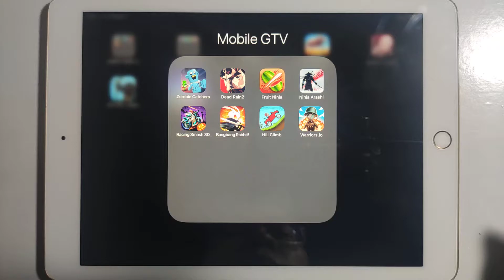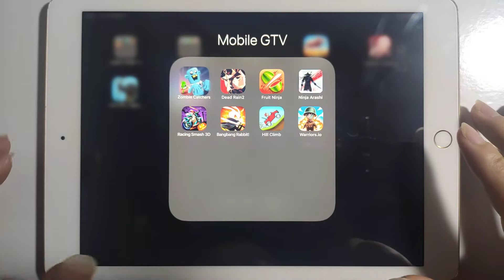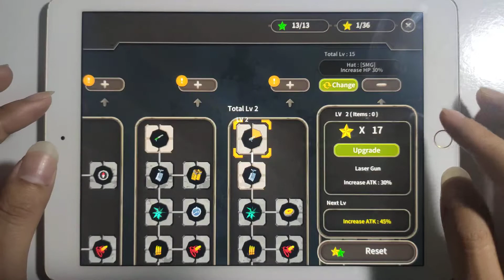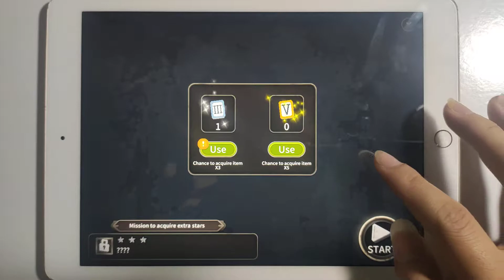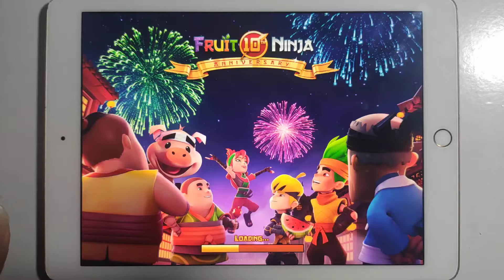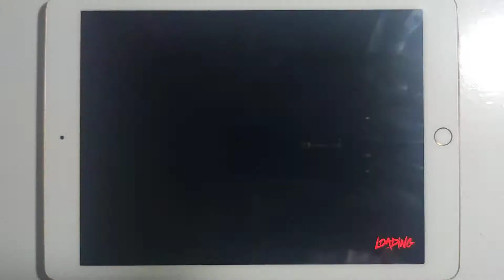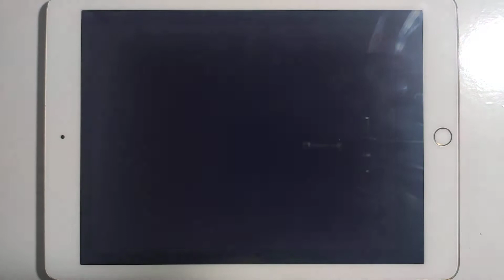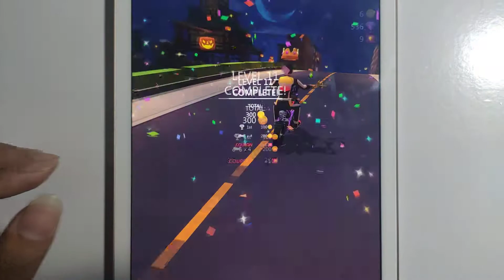Mobile GTV | Zombie Catchers, Dead Rain 2, Fruit Ninja, Ninja Arashi, Racing Smash 3D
Mobile GTV | Zombie Catchers gameplay, Dead Rain 2 gameplay, Fruit Ninja gameplay, Ninja Arashi gameplay, Racing Smash 3D gameplay, BangBang Rabbit gameplay, Hill Climb gameplay, Warrior.io gameplay